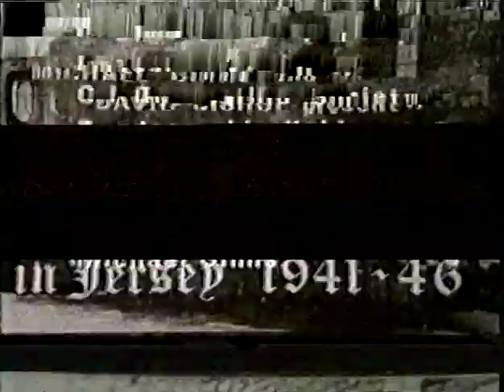The German Occupation Railways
Early CIOS film dubbed from VHS.